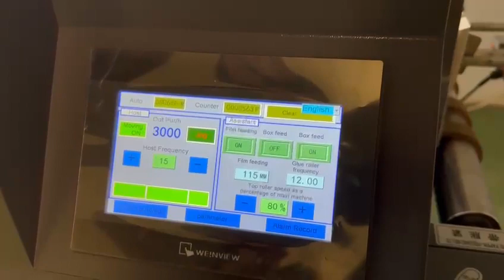GK-650T Automat do wstawiania okienka foliowego na formatkę z tektury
Maszyna zainstalowana u jednego z naszych klientów w Warszawie.